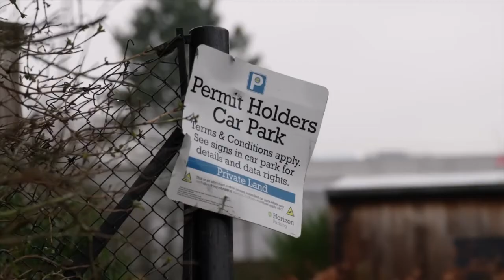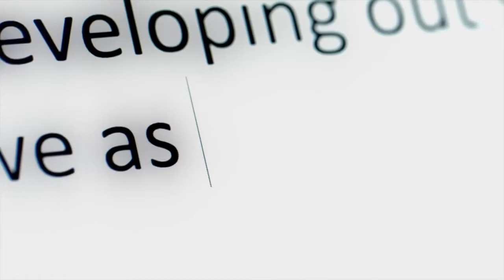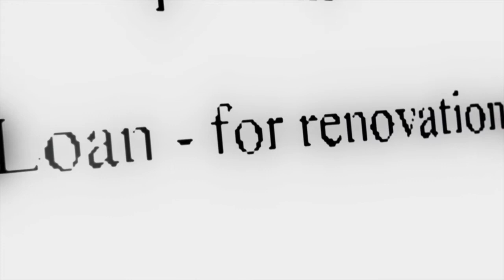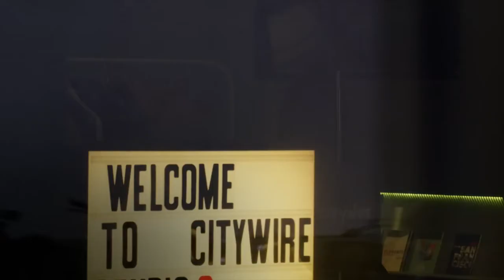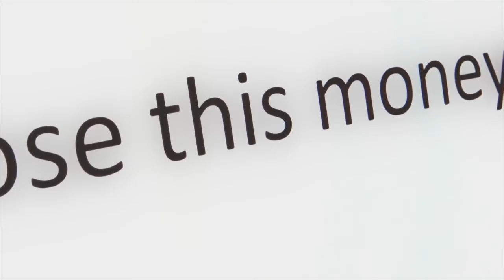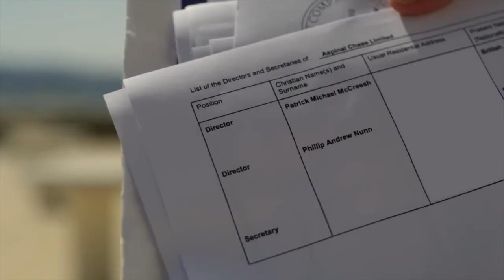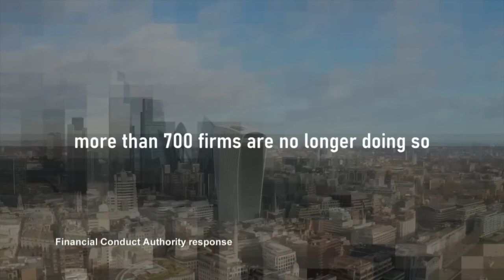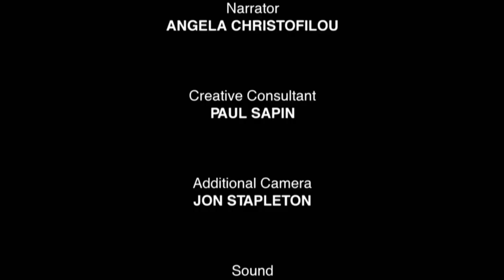The Billion Pound Savings Scandal - BBC Panorama Documentary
Offshore money, huge fees, suspicious payments and a phantom head of the KGB - just some of what a group of ordinary British savers discovered when the £46 million fund they had invested in collapsed. Each year, a billion pounds is lost in failed investment schemes. Panorama tells the story of one of them and follows investors as they try to unravel the truth about the Blackmore Bond, a Manchester-based scheme, and challenge the regulators they believe failed them.